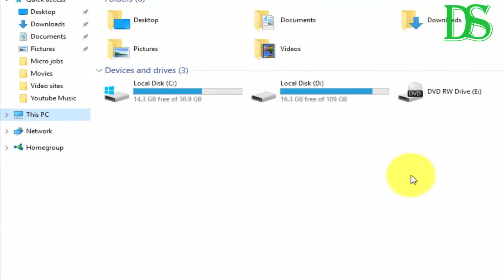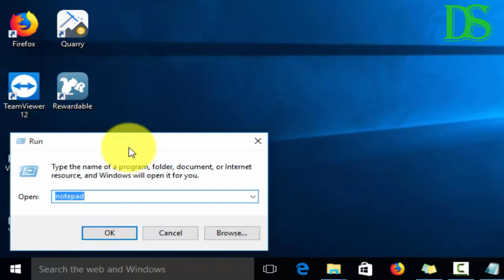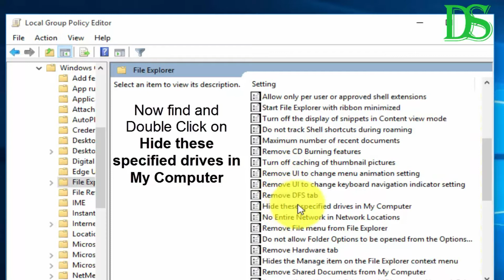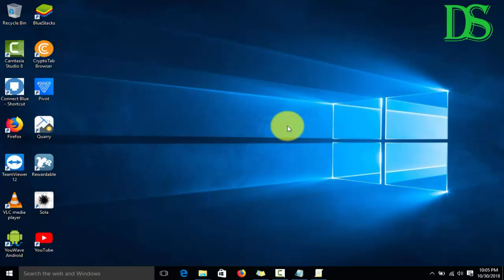How to Hide any Drive in Windows 10 | Definite Solutions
In this video tutorial, we are going to show you how to hide any drive in Windows 10.

You can hide specific drive or drives in Windows 10 to prevent users from looking into your files or misusing your data, and in this guide, we'll tell you how to do it.
Typically, the simplest method to hide a file / files is to use File Explorer or Command Prompt. However, if you're dealing with bunch of files, it isn't suitable to hide the content individually. A quick way would be to hide an entire drive to prevent other users from seeing your files.
In this tutorial video, we'll walk you through the steps to hide an entire drive to prevent users from spying into your files.